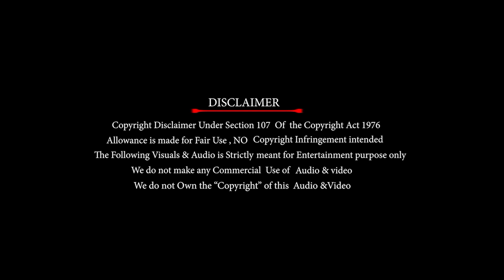Jr NTR Birthday Mashup 2021 | HappyBirthdayNTR | PSD Editz&Mashupz | Pavani Sreenivas Daramukkala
KOMARAMBHEEM NTR

We do not make any commercial use of this.

Nandamuri Taraka Rama Rao (born 20 May 1983), also known as Jr NTR or Tarak, is an Indian actor, singer, and television presenter who works in Telugu Cinema. In his film career spanning 20 years, Rama Rao has worked in over 29 films. He is mostly known for his single take acting, dialogue delivery and dancing without rehearsals. He has received two state Nandi Awards, two Filmfare Awards South and four CineMAA Awards. One of the highest paid Telugu film actors,[1][2] he was ranked 28th in Forbes India Celebrity 100 list with an annual income of ₹280 million in 2018.[3]

Grandson of Telugu actor-politician N. T. Rama Rao,[4] Rama Rao Jr. played the lead role as a child actor in Ramayanam (1996) which won the National Film Award for Best Children's Film for that year. His debut as an adult with Ninnu Choodalani (2001) and tasted success with the film Student No. 1 (2001). He received critical reception for his performance in works such as Aadi (2002), Simhadri (2003), Rakhi (2006), Yamadonga (2007), Brindavanam (2010), Temper (2015), Nannaku Prematho (2016), Janatha Garage (2016), Jai Lava Kusa (2017) and Aravinda Sametha Veera Raghava (2018).